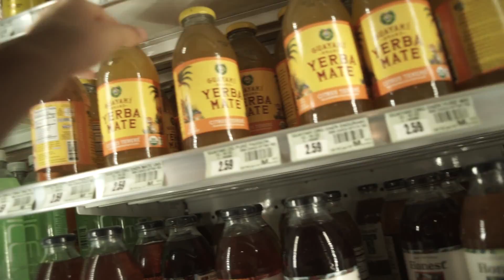From noon to ocho